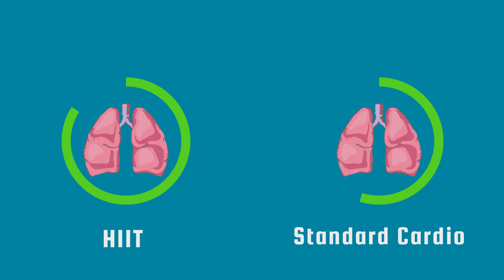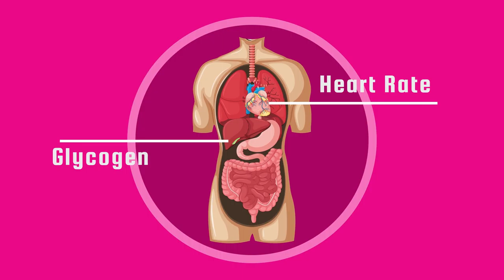Quantumfitness 3 001 1